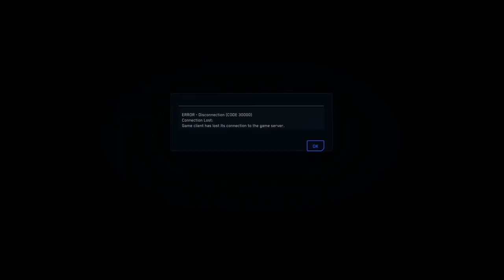Idris vs Idris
same video from a different perspective